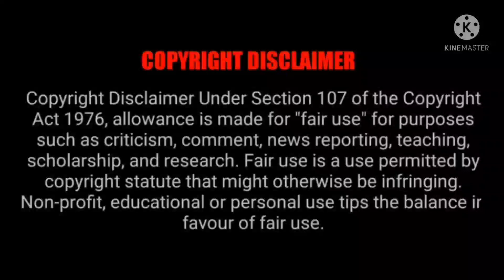Ranjha | Acoustic Guitar Tabs | Siddharth - Kiara | Shershah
Hi here I am Ariyan Mollah. Today I have done a  guitar cover on Ranjha , a romantic song from the movie Shershah.

Guitar Accessories

Cabriza K45 Professional Condenser BM-800 Microphone Kit with Scissor Stand Sound Card Pop Filter XLR Cable Foam Cap and Shock Mount (Multi)

Mic and tripod

Get in touch of me ;

If you want to learn this lessons comment down.